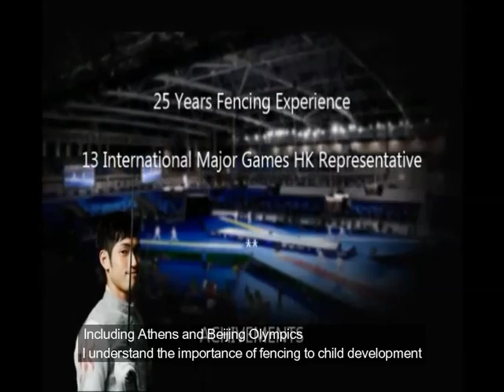How to build an successful fencing path for your kid - 如何為您的孩子建立一個優秀的劍擊培訓計劃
what constitutes a good training plan for a child who want to accelerate his/her skill in fencing? Olympian coach share his view on the appropriate training plan, combination of private coaching and strengthen class

對想要提高孩子的劍擊技能的家長來說，什麼才是好的訓練計劃？奧運教練分享他對一般訓練，私教和加強課程相結合的計劃